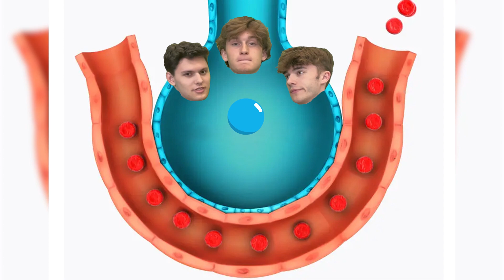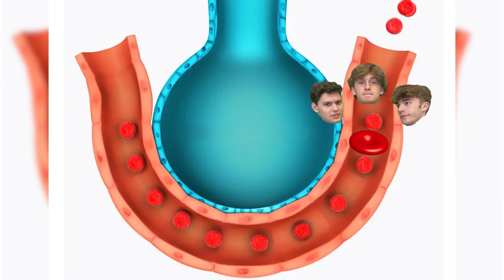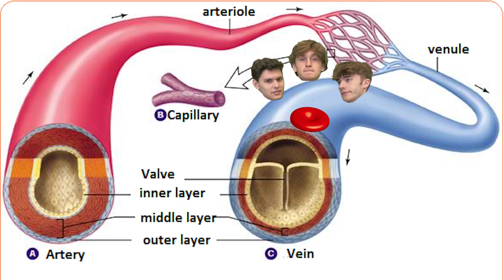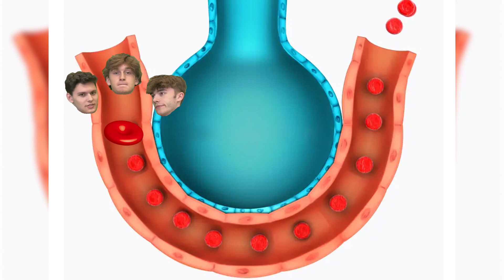The Life of an Oxygen Molecule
This is a Kinesiology project about the cardiovascular system. Our task was to explain the life on an oxygen molecule. Billy and Drew were in my group and I'd say we made a pretty good final product for this project. As always, remember, Work Hard and Stay Humble!